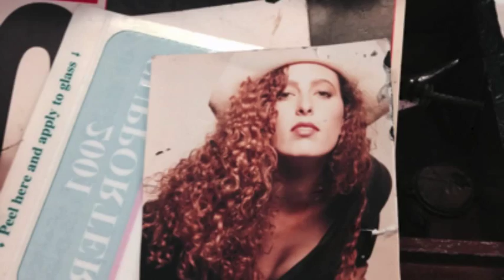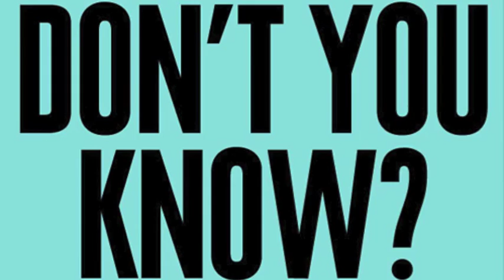FEELINGS LIE by Burt Allen Malcuit available on ITUNES